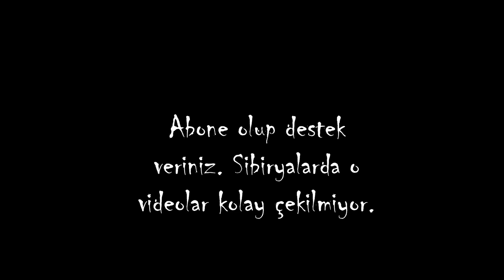LAKES IN THE TAURUS MOUNTAINS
There are eleven lakes in the Central Taurus Mountains within the borders of Bozkır, Akseki and Gündoğmuş districts. In this video you will see "Eleven Lakes".

Bu bölümde Orta Torosların iki bin yükseklikli yaylalarındaki Onbir Göller'in bazıları ile sizlerle birlikteyiz. Bu yaylaları gezerseniz Sibirya'dan getirdiğimiz birçok Şamanik ögeyi de görebilirsiniz. Eğrigöl, Dipsizgöl,İlvat Gölü, Karın Gölü'nü göstereceğim sizlere. Isauria Yolu, Dipsizgöl ve hemen yanı başındaki Sülüklügöl'den geçer; diğer göllerin ise yakınından geçer.